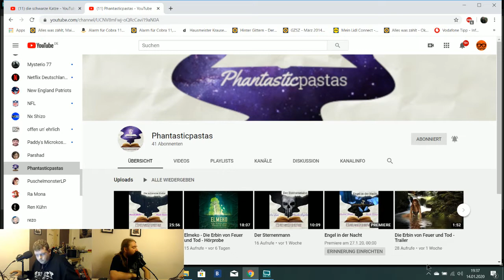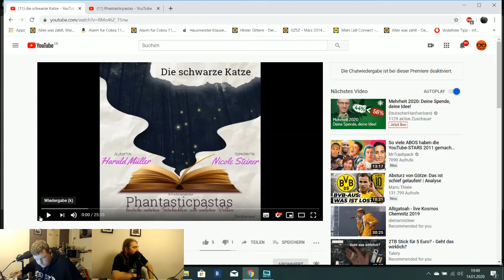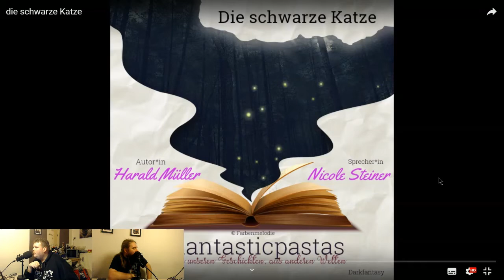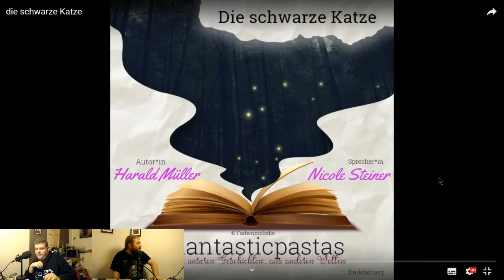Unter die Lupe genommen #3: Phantasticpastas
Heyho Chaoscrew,

diesmal schauen wir uns den Kanal "Phantasticpastas" an, auf dem schon einige Kurzgeschichten verschiedener Autoren als Hörbuch im Videoformat kostenlos zur Verfügung stehen.